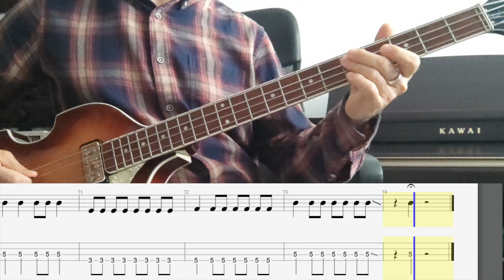The Beatles - Any Time At All (Bass Cover + Tab)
"Any Time At All" from 'A Hard Day's Night' (1964)

Gear:
Hofner HCT 500/1-SB
LaBella 760FHB2 39-96
IK Multimedia iRig 2
Garage Band